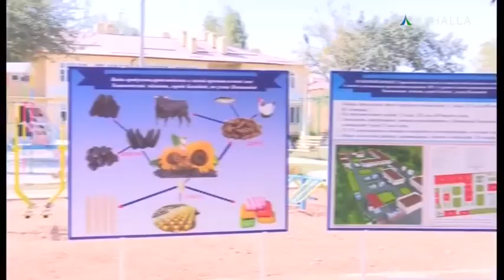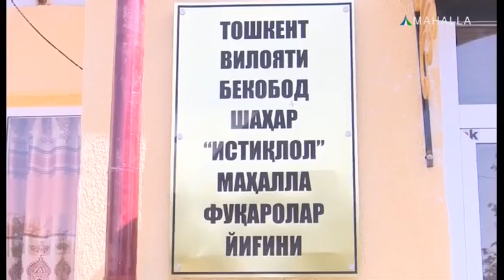Reportyor | Urush qatnashchilari Rossiya sanatoriyalariga jo`natildi [15.10.2018]